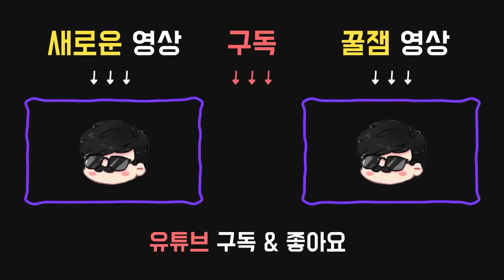역병의 재발견 - Dead by daylight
2020년 12월28일 방송입니다.

애드온:

●숭배의 석판
부패 흡수 속도 적당히 증가 (+100%)
부정한 숙청이 최대 충전 상태일 때 이동속도 적당히 증가 (+0.3m/s)

●마시지 오일
끔찍한 숙청의 충전 속도 적당히 증가 (+100%)

퍽:

●12시 : 땜장이(TINKERER)
발전기가 70% 수리되면 큰 소음을 내고 12초 / 14초 / 16초 동안 감지 불가능 상태가 된다.

●3시 : 불협화음(DISCORDANCE)
생존자 2명 이상이 같은 발전기를 동시에 작업하고 있으면 64 / 96 / 128m 내에 있는 발전기 오라가 4초 동안 하얗게 표시된다.

●6시 : 부정한 개입(CORRUPT INTERVENTION)
희생제가 시작될 때, 자신에게서 가장 멀리 있는 3개의 발전기가 엔티티에 의해 80초 / 100초 / 120초 동안 차단당한다.
그동안 생존자들은 이 발전기들을 수리할 수 없다.